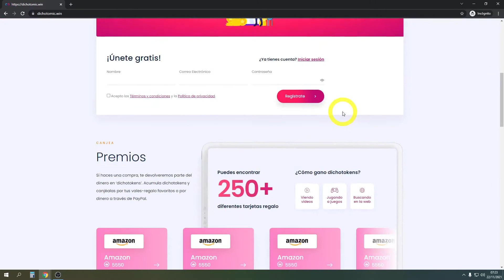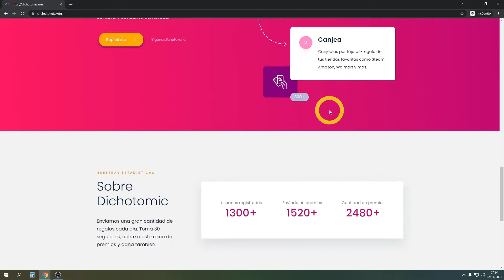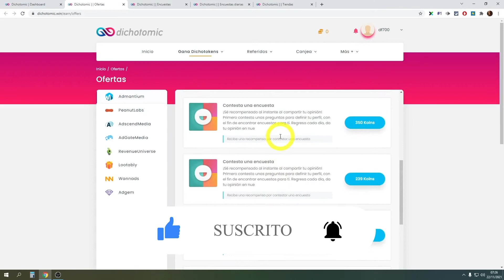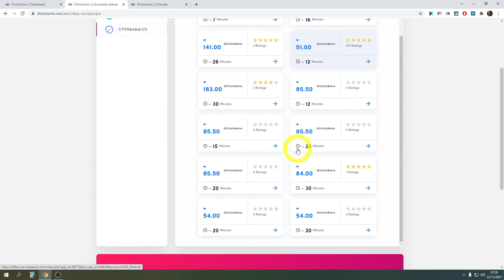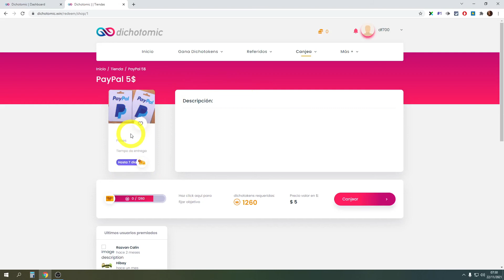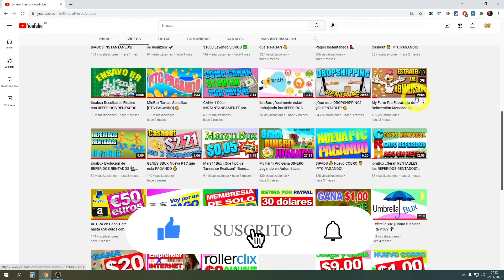dichotomic GPT PAGANDO por PayPal 💰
⭐ PAGINA RECOMENDADA ⭐

⭐ NUEVA RECOMENDACION ⭐